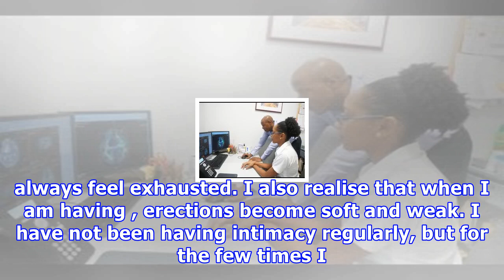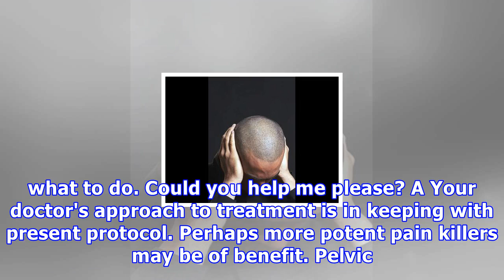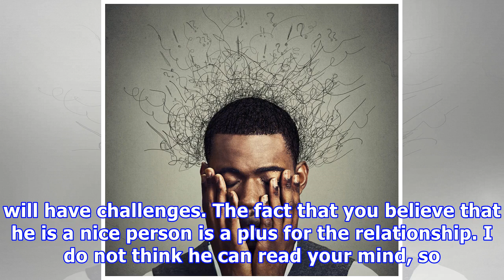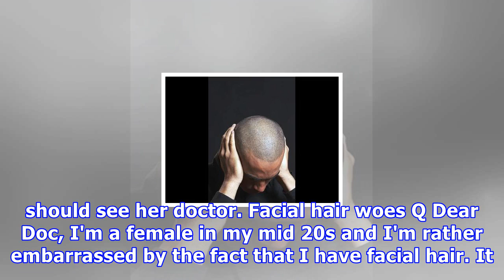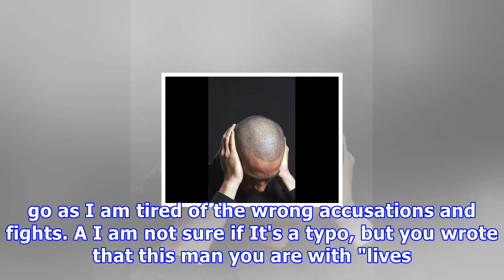[Documentary Gender] - Dear doc | can masturbation kill my nature?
Q Dear Doc, I have been masturbating from as far back as puberty. I am now 21 years old and I realise that even though I am sleeping regularly, I alwa...